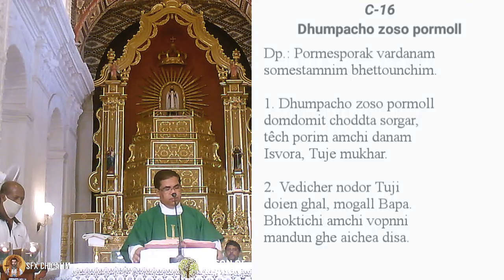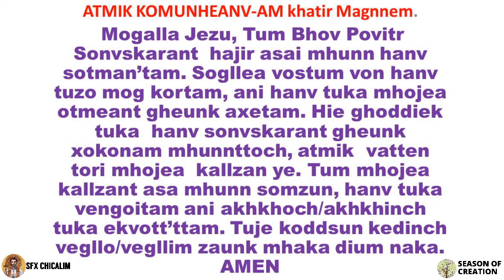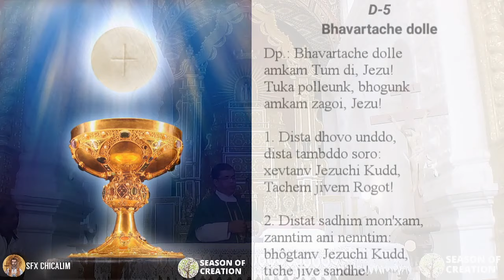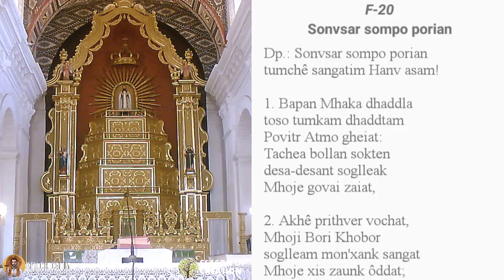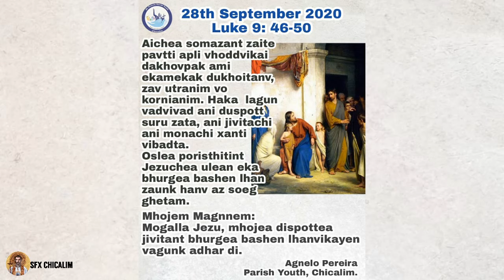Ordinary Time 26th Week Monday - 28 Sept 2020 7:00 AM - Fr Peter Fernandes